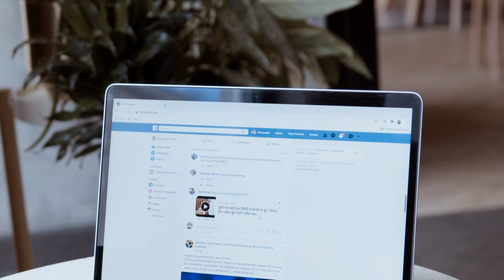UNA VECINA FUE ESTAFADA Y LE ROBARON MÁS DE 3 MILLONES DE PESOS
DIEGO GHINZANI - Una vecina fue estafada cuando creyó que estaba comprando dólares y perdió una suma de dinero superior a los 3 millones de pesos. Además, el titular de la comisaría primera de Trenque Lauquen, Diego Ghinzani, advirtió sobre una nueva modalidad de estafa virtual denominada “estafa del llavero”.